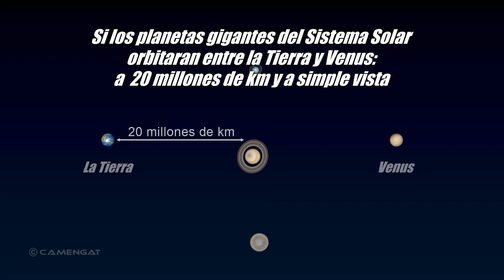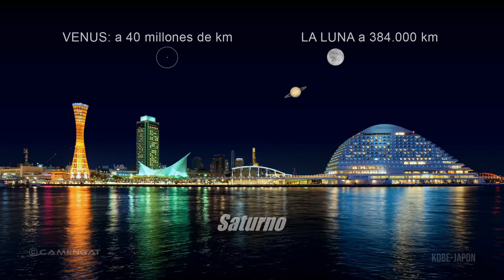PLANETAS GIGANTES VISTOS A LA DISTANCIA DE VENUS A SIMPLE VISTA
Visualización de la luna y los planetas gigantes y gaseosos del sistema solar a escala y distancia real en una órbita intermedia entre la Tierra y Venus: a 20 millones de km vistos a simple vista (ojo humano) y con un objetivo de 135 mm. Los planetas son: Júpiter, Saturno, Urano y Neptuno.